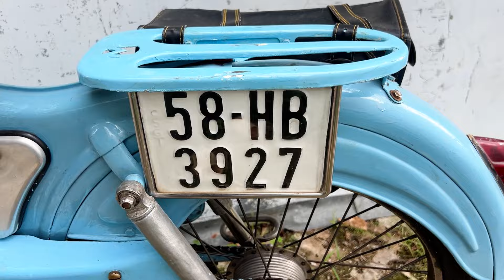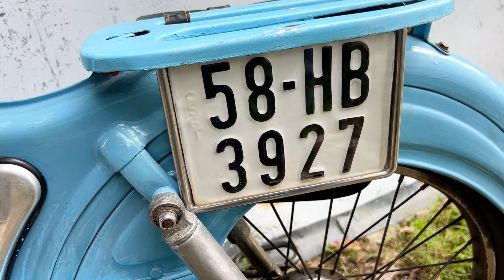Tiết Cương về Long An ghé thăm anh Thiện xưa với cặp xe cổ độc đáo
© Copyright by Nghệ Sĩ Tiết Cương ☞ Do not Reup Tc về Long an ghé thăm anh Thiện xưa với cặp xe cổ độc đáo